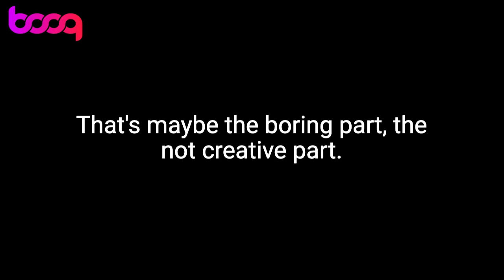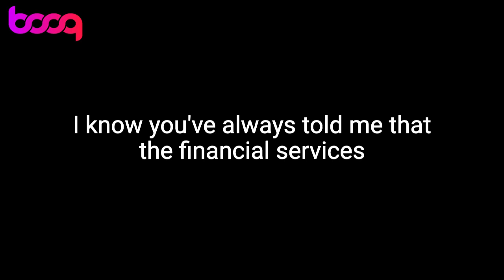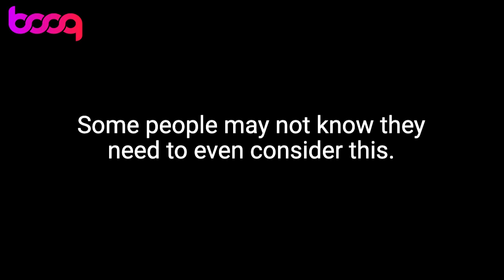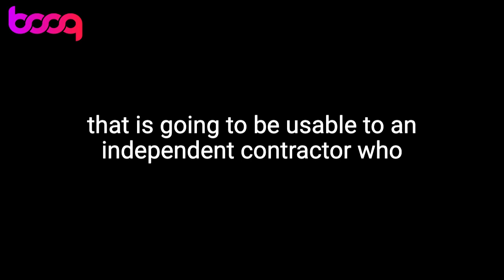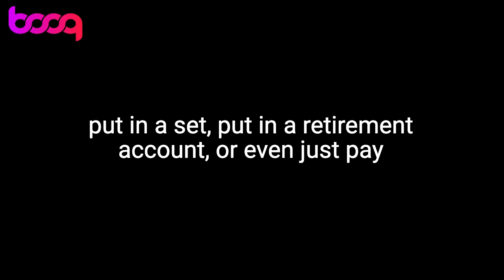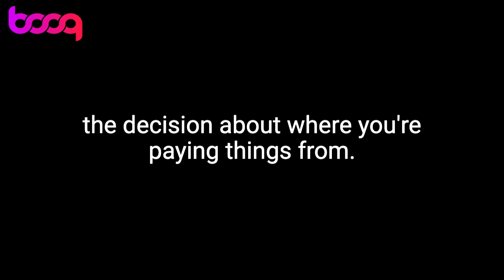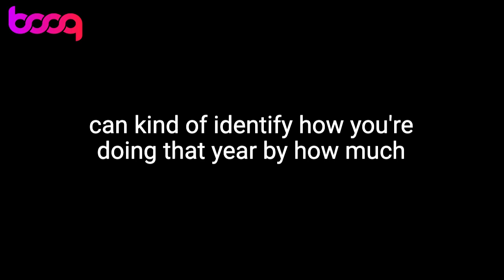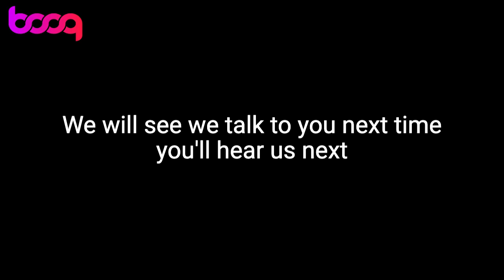The BooqWorq Podcast Phil Gordon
Today we are joined by CPA, Phil Gordon.  Phil specializes in entertainment professionals and has great ideas for how Freelancers can manage their finances and plan for tax season and retirement.  Whether you're a 1099 or a W2 thinking of making the switch you'll find this conversation very useful.